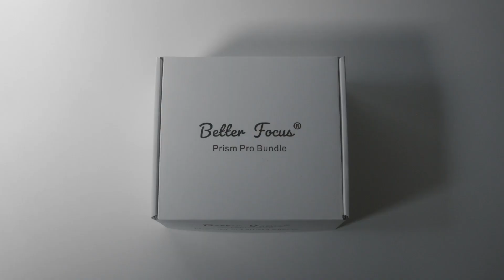Mountable Effect Prism for in-camera effects (Prism lens FX alternative)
Our Effect Prism are a great alternative for Prism Lens FX Prism.
We are a German based store with world wide shipping.